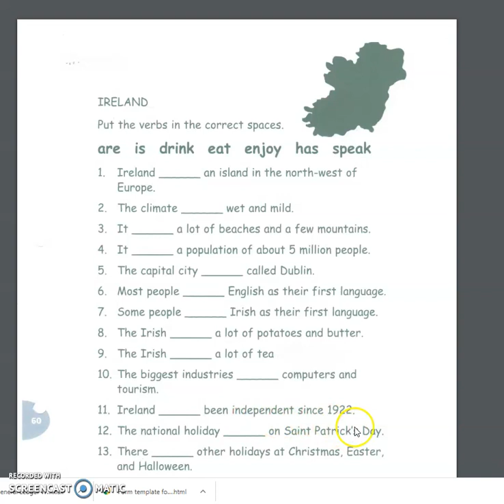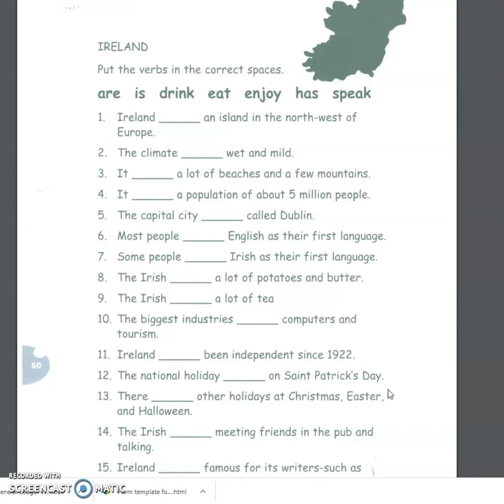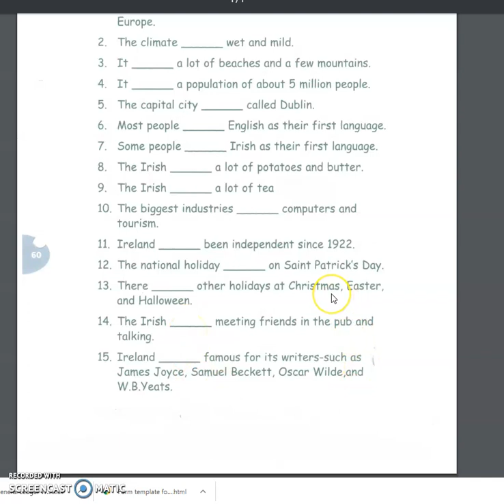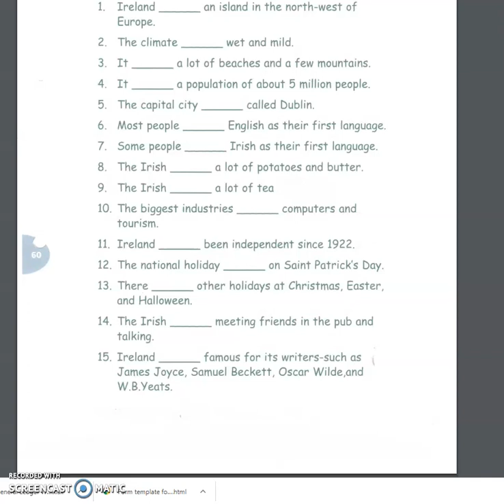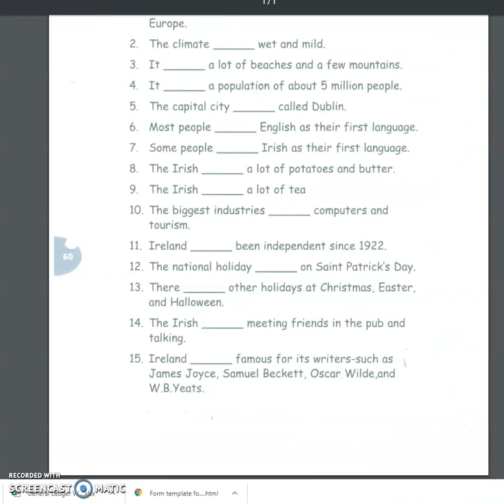AnneC Level 1 Reading Present simple verbs